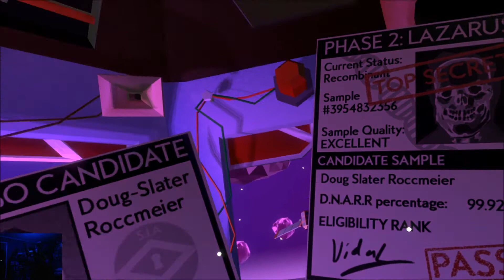Is the President A Clone?! ELEVATOR... TO THE MOON! Oculus Rift VR - Part 3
I've come too far to stop now! Hold onto your love-spuds and prepare to be docked in the third episode of Elevator... to the Moon! Things are not looking up!
Oculus Rift CV1 with Touch: Elevator... to the Moon